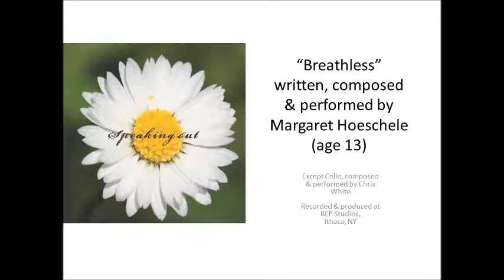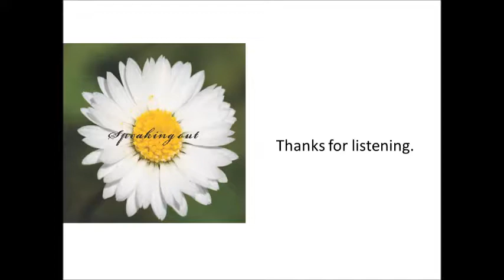Margaret Hoeschele Breathless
This song was written and performed by Margaret Hoeschele, of Cortland, NY at age 13, in 2009. It was recorded at REP Studios in Ithaca -- and also features improvisational cello by Chris White. Enjoy!